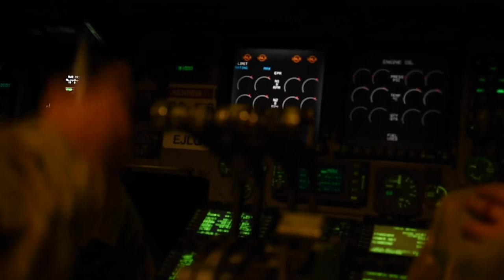164th Airlift Wing in Memphis, Tenn. fly to Germany to assist in an aeromedical evac mission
164th Aeromedical Evac Mission
MEMPHIS, TN, UNITED STATES
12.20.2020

Pilots from the 155th Airlift Squadron at the 164th Airlift Wing in Memphis, Tenn. fly to Germany to assist in an aeromedical evac mission December 17-24, 2020. CAPSTONE

Film Credits: Video by Airman 1st Class TraVonna Hawkins
164th Airlift Wing, Tennessee Air National Guard

164AW
3N0X6